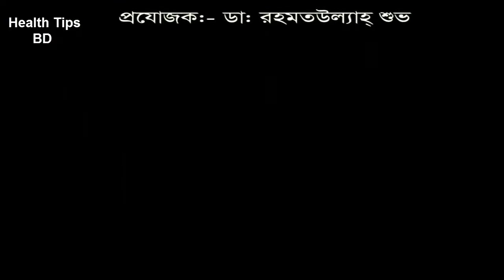কোমরের হাড় ক্ষয় || কোমর ব্যথা ||back pain II ankle pain II DPRC advanced pain treatment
keyword...